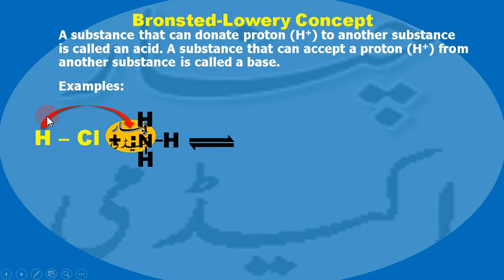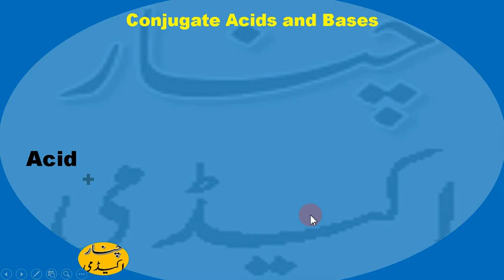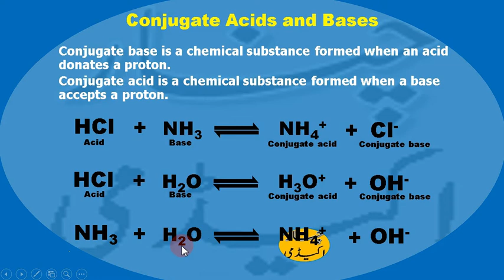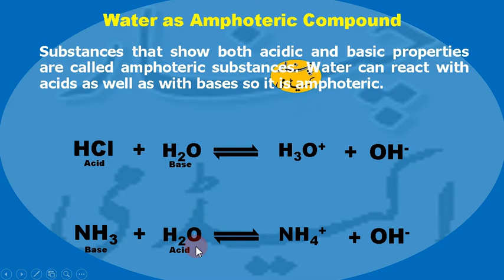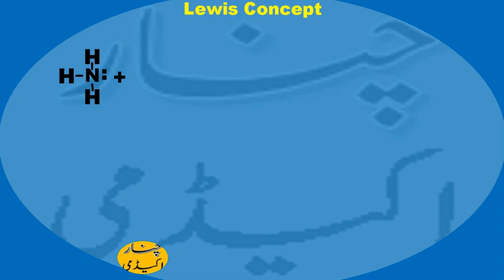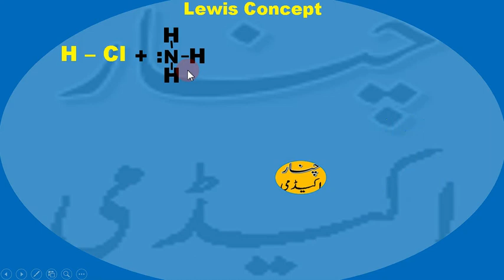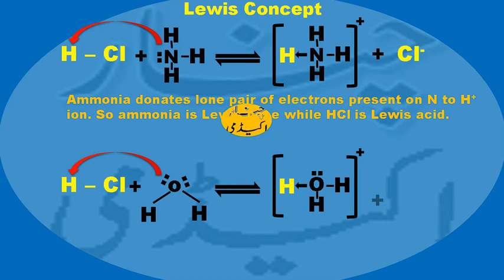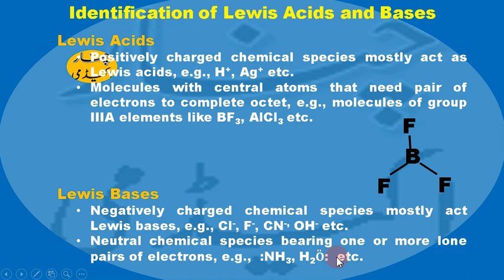Acids, bases - Lowery and Lewis Concept | Acids, Bases and Salts | Chemistry Class 10 | Chapter 10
Welcome to our YouTube channel dedicated to providing solutions to textbook exercise questions and facilitating discussions on topics relevant to exams in different education boards of Pakistan, covering subjects such as Chemistry, Biology, Physics and Mathematics. Whether you're a student preparing for your board exams or a teacher seeking additional resources to support your classroom instruction, you'll find valuable content tailored to the curriculum of Pakistani education boards.
Our mission is to assist students in mastering key concepts, solving textbook exercises, and preparing effectively for their exams.
We offer comprehensive solutions to textbook exercise questions from popular textbooks used in Pakistani schools. Our solutions are designed to help students understand the underlying principles and techniques required to solve similar problems independently.
Join us on our mission to empower students and educators in Pakistan with the resources they need to excel in their academic pursuits.

Let's work together to unlock the potential of Pakistani students and foster a culture of excellence in education! Videos are arranged chapter-wise in playlists of the Chanel, please visit playlists and find video of your choice. Learn chemistry in easy way.

This lesson includes reactions, illustrations, examples and notes related to Bronsted-Lowery and Lewis concepts of acids and bases, Chapter 10, Acids Bases and Salts , Class 10

Urdu / Hindi